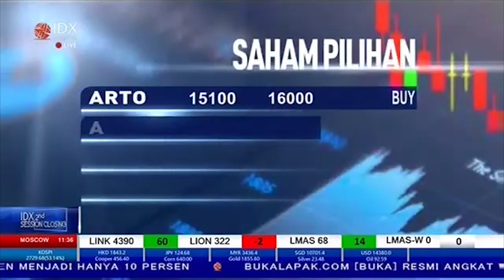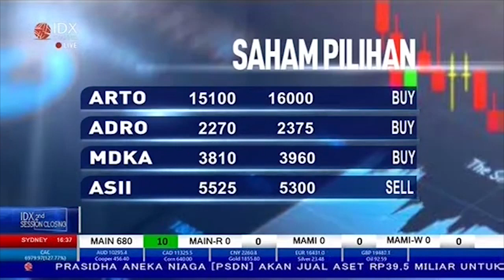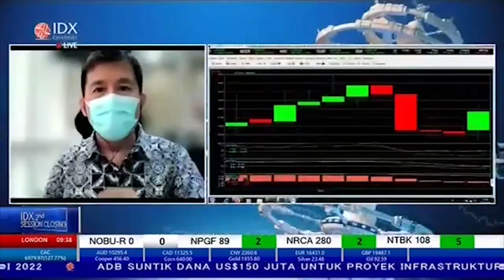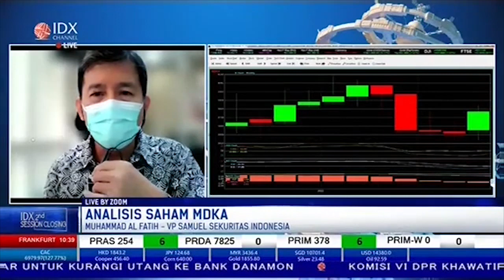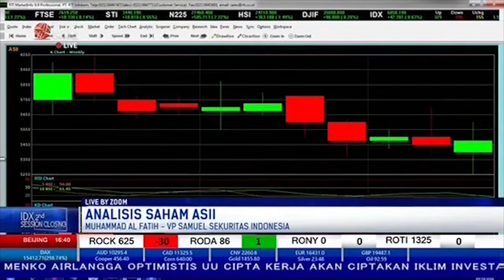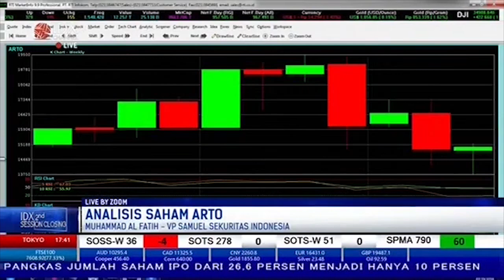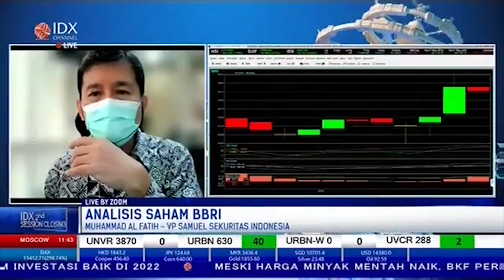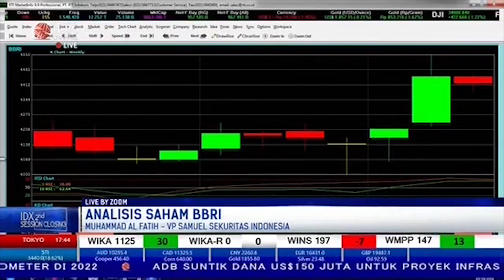INVESTOR! CEK SAHAM YANG BAKAL CUAN INI (ARTO, ADRO, MDKA, ASII)